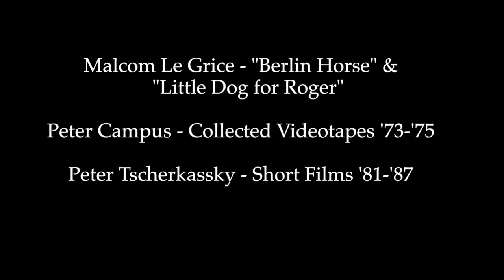Apostrophe S - Unreliable (Official Music Video)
Edited by Scott Riley Irvine. Music by Apostrophe S.

Sources cited in closing credits.

CULTURE FLOOR COMING SOON